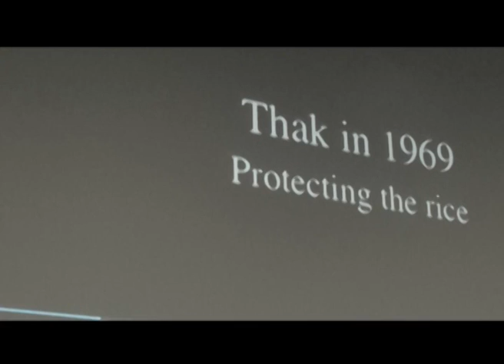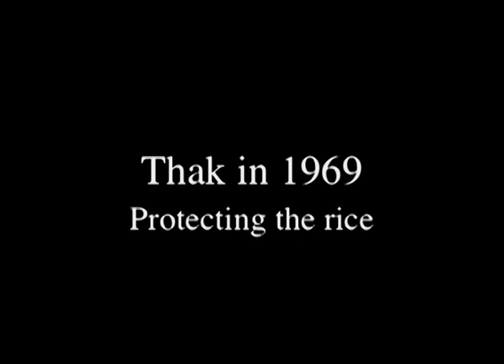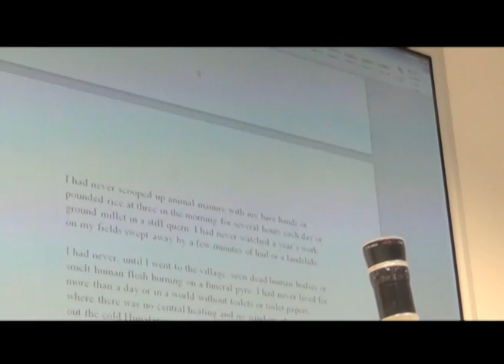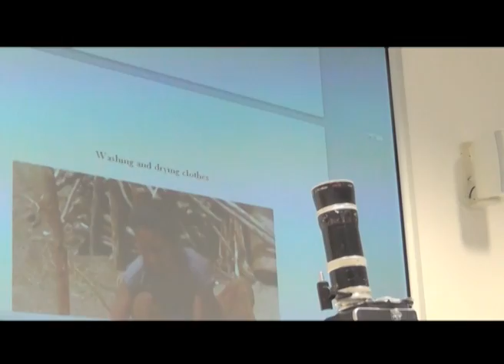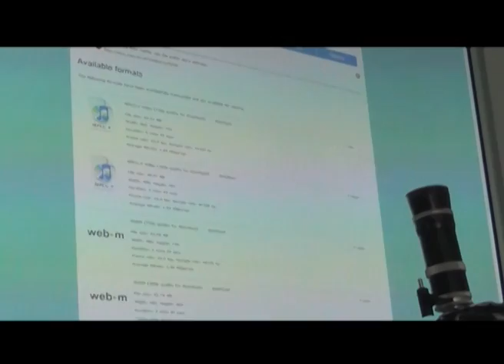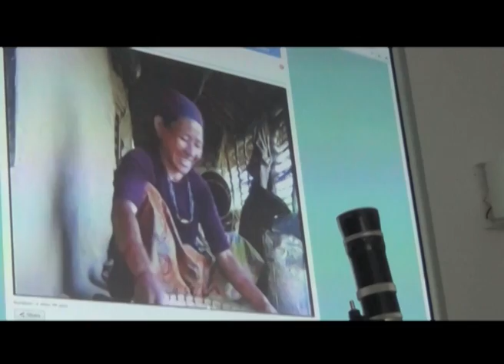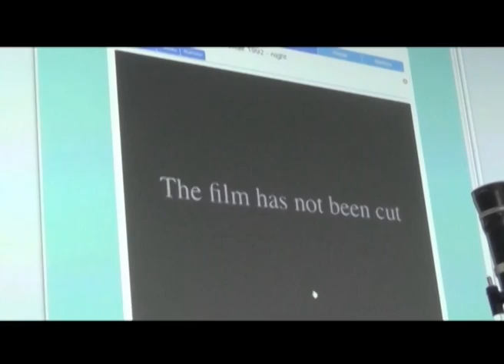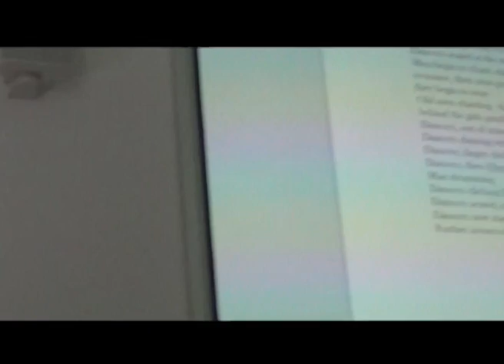Film and its use in South Asian anthropology: past and future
A talk given on 4 April 2014 at a conference on 'Visual Anthropology & Contemporary South Asian History' at the University of Cambride (CRASSH), by Alan Macfarlane. Filmed by Sarah Harrison.

For further information about the author and his work, please